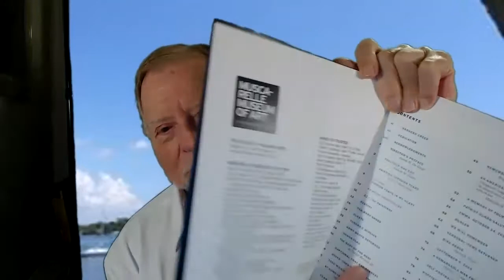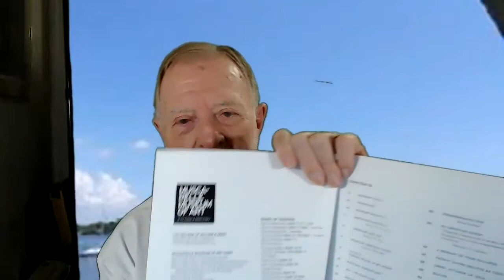TLBTV: The American Vision - A Gold Star Mothers Journey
The American Vision - A Gold Star Mothers Journey - With Special Guest, Renowned Author & Artist - Jeanne Weaver

By TLB Contributing Author & TLBTV Show Host: Bill Muckler

Losing Todd: A Mother’s Journey: Finding Peace in My Heart

After Army 1st Lt. Todd William Weaver was killed in Kandahar, Afghanistan on September 9, 2010, Jeanne turned to her God-given talent to navigate her new state of being. She created a series of twenty-one oil paintings, Losing Todd: A Mother’s Journey in 2011. The paintings have been broadly exhibited.

The paintings were produced into a book in 2015 by the same name with essays by Jeanne and others to include the former Secretary of Defense, Robert Gates. The book was published by the Muscarelle Museum of Art and The College of William and Mary.

On May 12, 2017, she was presented the distinguished Honorary Alumni Award from the College of William and Mary for her accomplishments in creating a lasting legacy in memory of her son for the college and our country.

Watch this thought provoking discussion ...

TLBTV Editors Note: We currently have many shows and hosts, with new hosts coming on-board on a regular basis. We ask that you kindly leave your comments on their show intro articles published on TLBTV.com (link above). Combining this in one forum simplifies and hastens the process of responding to you. We thank you for your support and considerations – TLB Project